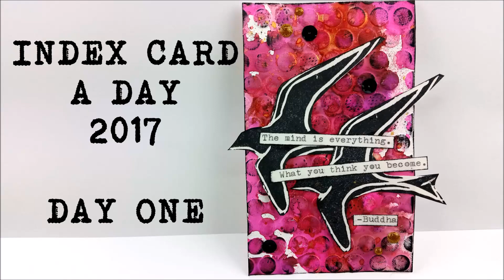Index Card A Day 2017 - Day One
OPEN FOR MORE INFO & PRODUCT LIST:
Hey everyone! It's ICAD time again!

What is ICAD?
It stands for Index Card a Day. Basically, for 61 ones, you create a piece of art on an index card. It can be as simple or as elaborate and you want. The goal is just to have a daily creative practice.
To see the prompts, and get all the info check out

• Ranger DYC-33844 Dyan Reaveley's Dylusions Collection Ink Spray, Bubblegum Pink, 2 oz  ——